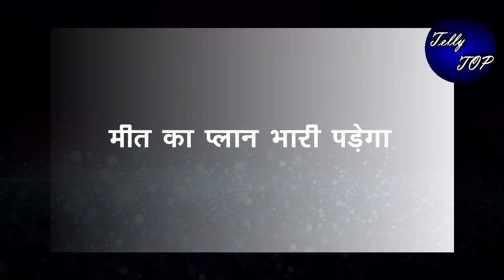MEET || मीत का प्लान भारी पड़ेगा मीत पर, “मीत खुद आएगी मीत के करीब”